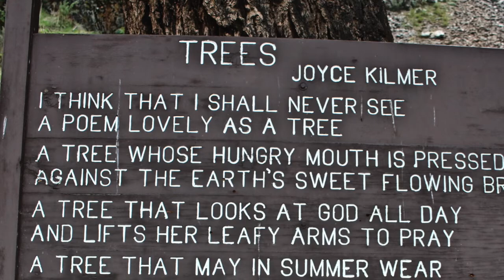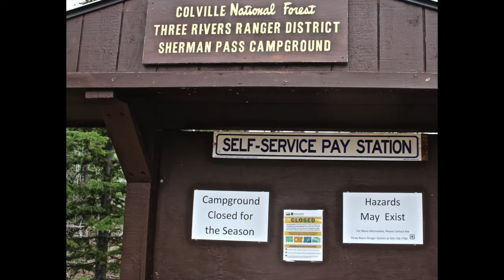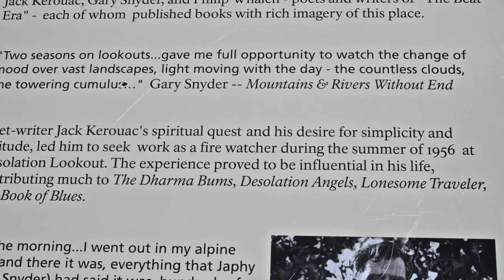Trip Hoppin 2020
Road trip from Utah to Freelandia, Whidbey Island during the Coronavirus Pandemic, May 18-21, 20020